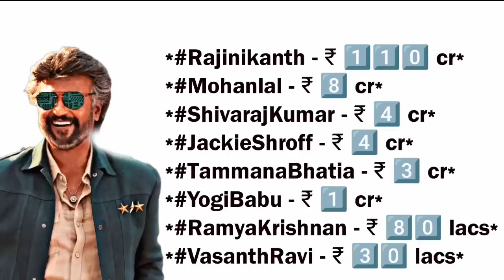ஜெயிலர் பட்ஜெட் இத்தனைக் கோடியா.! Jailer Budget and Rajinikanth Salary | SRFC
ஜெயிலர் படத்தில் ரஜினி சம்பளம் இத்தனைக் கோடியா.! Jailer Budget and Rajinikanth Salary | SRFC

Rajinikanth salary in jailer jailer budget collection nelson